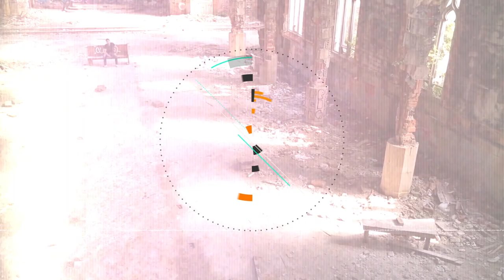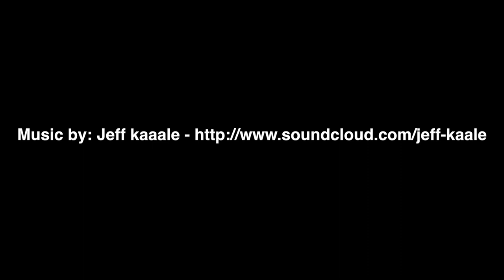Tabernacle vs Temple - Hebrews 9 (a bible vlog)